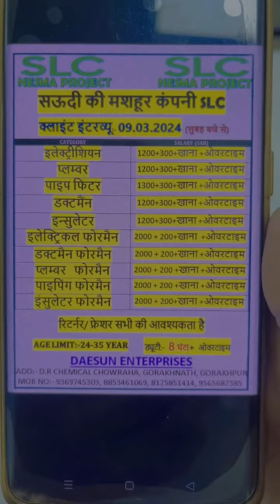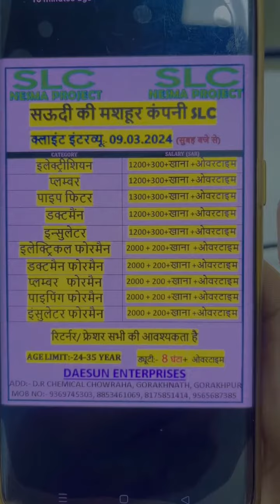NESMA PROJECT CLIENT INTERVIEW IN GORAKHPUR | EMPLOYMENT VISA | DAESUN ENTERPRISES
DAESUN ENTERPRISES
ADD:- D.R CHEMICAL CHOWRAHA, GORAKHNATH, GORAKHPUR

NESMA company
NESMA Saudi client interview
NESMA job in Saudi
NESMA Saudi client interview in Gorakhpur
Italy job office in Gorakhpur
Italy job office in Kushinagar
Italy job
Italy job vacancy
Armenia Job office in Gorakhpur
Armenia Job office in Kushinagar
Kuwait job office in Gorakhpur
Europe job office in Gorakhpur
Romania job office in Gorakhpur
Poland job office in Gorakhpur
Croatia job office in Gorakhpur
Best manpower office in Gorakhpur
Best manpower office in Kushinagar
Manpower office in Gorakhpur
Manpower office in Kushinagar
Daesun Enterprises vacancy
Daesun Enterprises europe vacancy
Italy job office in Siwan
Europe Job requirement office in Siwan
Client interview in Delhi
Manpower office in Delhi
Manpower office in Lucknow
Client interview in Lucknow
Europe job
Oman job
Russia jobs
Russia client interview in Gorakhpur
Russia client interview in Siwan
Russia client interview in Kushinagar
Russia client interview in Delhi
Saudi job

jobs in uk,study in uk,top 10 highest paying jobs in uk,part time jobs in uk,jobs in uk for indians,jobs in demand in uk 2022,student jobs in uk,jobs for international students in uk,full time jobs in uk,job search tips in uk,uk jobs,sponsorship jobs in uk,indians in uk,jobs in uk for foreigners,high paid part time jobs in uk,job opportunities in uk with visa sponsorship,uk jobs for indians,part time jobs in uk for students,highest paying jobs in the uk
gulf me job kaise milegi,dubai me job kaise paye,konsa tarike se gulf me job milegi,dubai me job kaise miiti hi,saudi arabia me job kaise paye,videsh me engineering job kaise paye,job search tips dubai,visit visa job search,dubai job consultancy,dubai job me kitni salary milti hi,aasan tarika gulf me job pane ka,uae me girls kya kya job kar sakti hi,job in dubai,saudi me job karna hai to ye